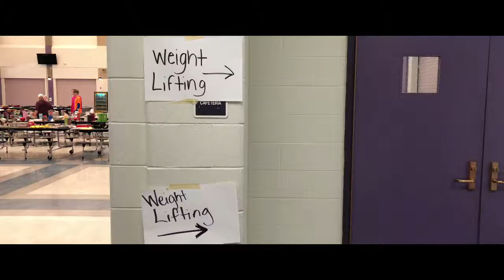Ballston Spa Lifting Invitational 2018